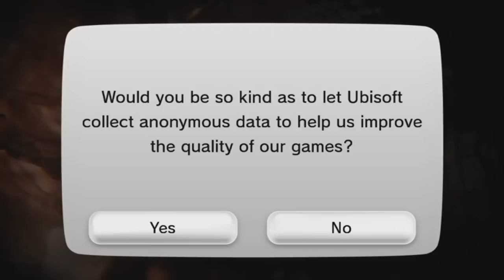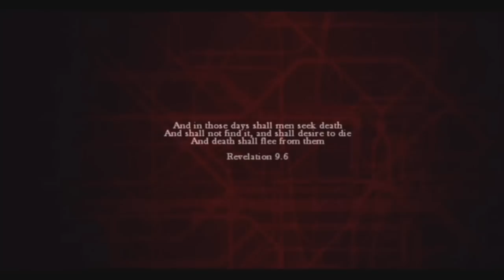Let's Play ZombiU part 1 - Ever heard a grown wolf whimper!?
ill try and get a 2nd episode up today if this video gets 50 like's

also comments are appreciated :3
as its the comments that make it a Let's Play and not a me play